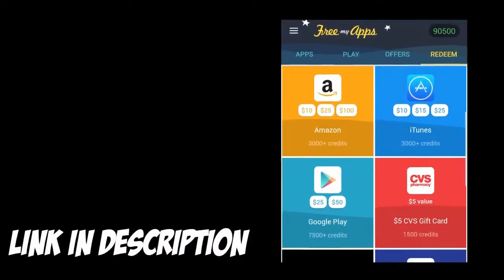1v5 Savage Double Savage! TOP 10 Plays Mobile Legends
1v5 Savage Double Savage! TOP 10 Plays Mobile Legends